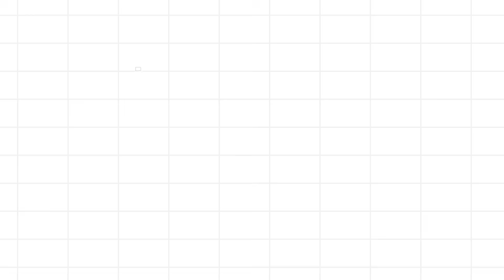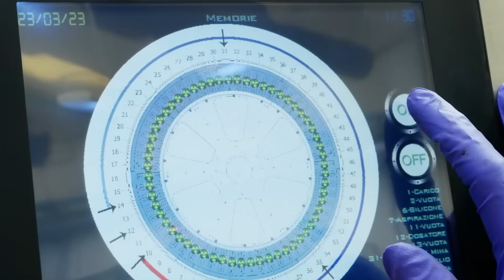TechTalk: Beyond Hardware I Mitsubishi Electric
Simone Farruggio, Product Manager for Robotics at Mitsubishi Electric, explores the true value of robots—extending far beyond the hardware itself.